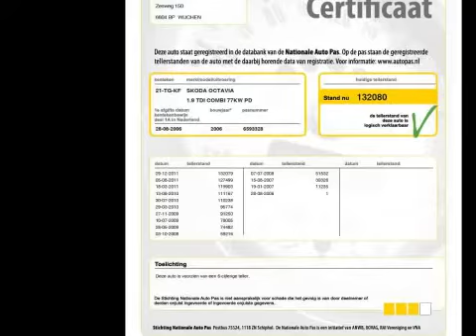Škoda Octavia 1.9 TDI 105PK ELEGANCE CLIMA 132.080KM NAP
21-TG-KF 132.080 km
  Prijs:     € 9.940
  Merk:     Škoda
  Model:     Octavia
  Type:     1.9 TDI 105PK ELEGANCE CLIMA 132.080KM NAP
  Carrosserievorm:     Stationwagon (5 drs)
  Bouwjaar:     2006
  Transmissie:     handgeschakeld
  Kleur:     Zwart metallic
  BTW/Marge:     btw
  Brandstof:     diesel
ABS (anti blokkeer systeem)Achterbank neerklapbaar en voorzien van armsteunAchterbank neerklapbaar in ongelijke delen en voorzien van armsteunAirbagsArmsteun voorASR (anti slip regeling)Bagage-afdekhoesBandenspanningcontrolesysteemBekleding stofBinnenspiegel automatisch dimmendBoordcomputerBuitenspiegels elektrisch verstelbaar en verwarmbaarBuitenspiegels in carrosseriekleurBumpers in carrosseriekleurCentrale deurvergrendeling met afstandsbedieningCruise controlDak railDakrailing zwartEBD (electronic brakeforce distribution)ECC (electronic climate control)Glas getintGordijnairbags voorHoofdsteunen voor actiefLeeslampjes voorLichtmetalen velgen 15 inchLichtsensorMetallic lakNavigatiesysteemParkeersensoren achterRadio CdRamen voor en achter elektrisch bedienbaarRegensensorRemindicatorRoetfilterSide-airbags voorSkiluikStuur bekleed met lederStuurbekrachtigingVoorstoelen met mechanisch verstelbare lendesteunVoorstoelen met verstelbare zithoogte

Uniek lage kilometerstand met NAP . Originele Nederlandse Dealer onderhouden auto . Luxe Elegance uitvoering .

Aanbieder
TOP autos
Zesweg 150
6604BP WIJCHEN